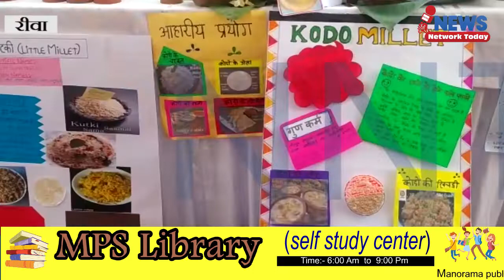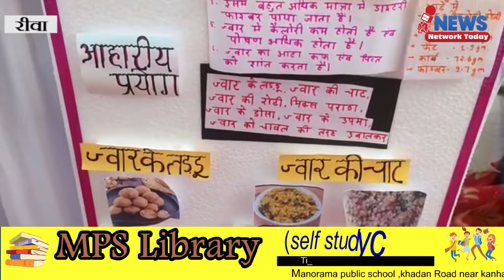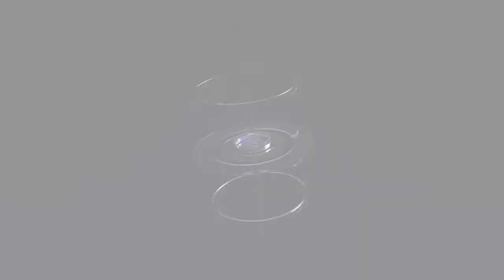आयुर्वेदिक कॉलेज की व्यंजन प्रतियोगिता में डॉक्टरों ने कोदो से 7 प्रकार के व्यंजन बना डालें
आयुर्वेदिक दिवस पखवाड़े के मौके पर आयुर्वेदिक कॉलेज में लुप्त हो रहे अन्य की व्यंजन प्रतियोगिता में डॉक्टरों ने कोदो से 7 प्रकार के व्यंजन बना डालें